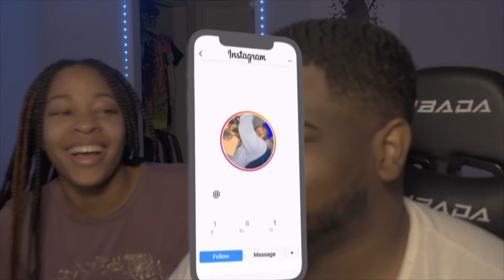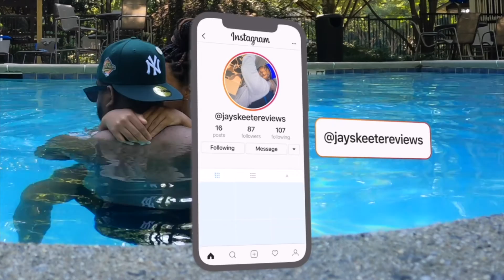COCKROACH PRANK ON GIRLFRIEND!!! *HILARIOUS*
YA'LL KNOW WHAT IT IS. I GOT HER A**🤣